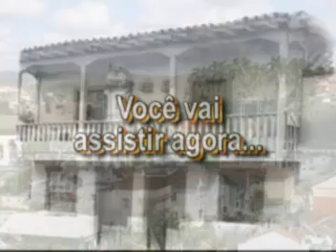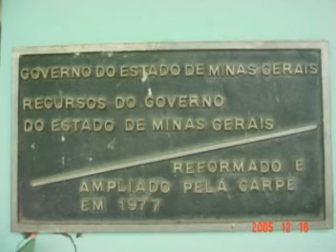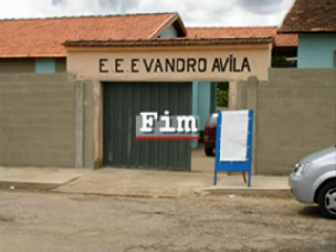Histórias da Educação no Rio das Mortes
Histórias da Educação no Distrito de Santo Antônio do Rio das Mortes Pequeno - São João del-Rei-MG - Documentário do Studio JPV - para o blog da TV DelRei